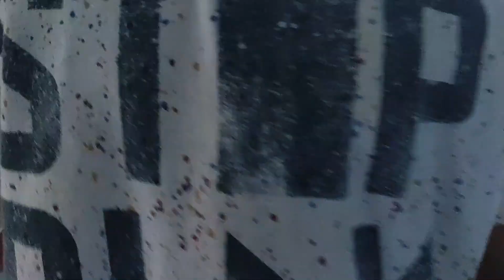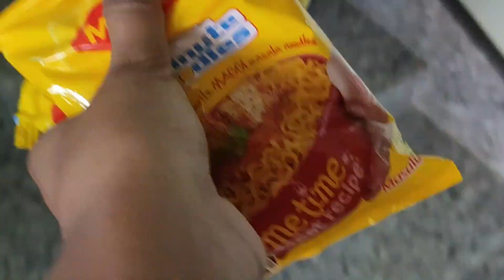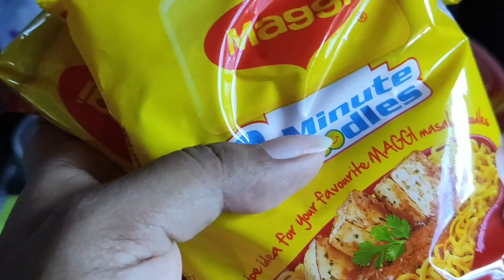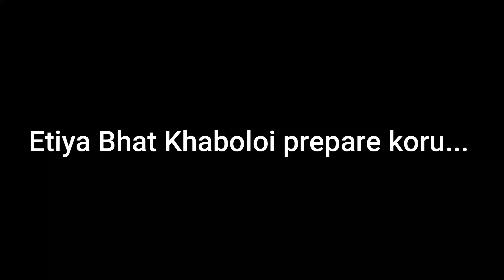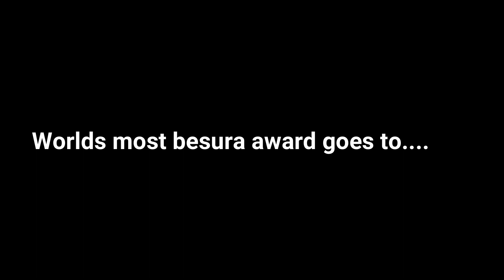।।Daily Vlog।। ভাইটীয়ে কি আব্দাৰ কৰিলে?।।ঘৰত বান্দৰৰ তান্ডৱ।।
like this.Your support will encourage us to create good content in the future.

Equipments :
Phone camera : Redmi note 7 pro.
And our hand.(Saving money to buy a Tripod.Lol)